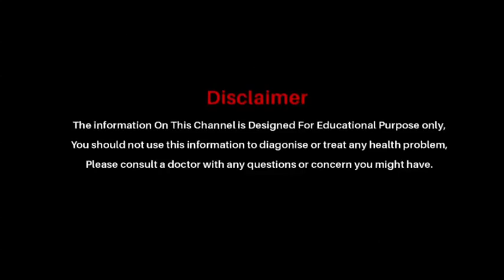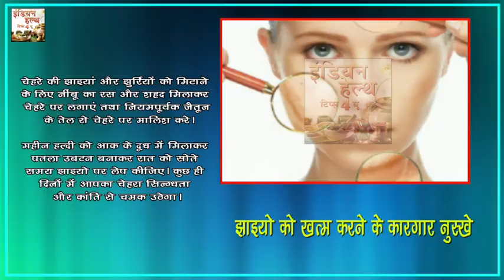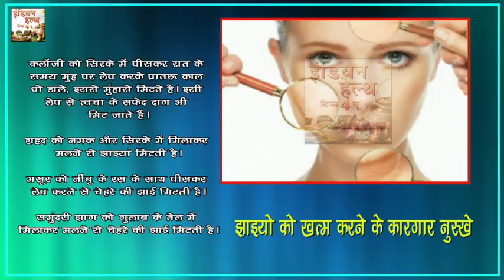झाइयो को खत्म करने के दादी नानी के कारगार नुस्खे || Indian Health Tips 4 U